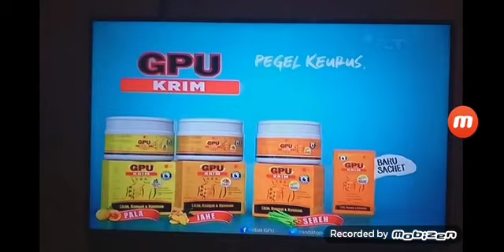Top Logo Iklan 3-10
- Gpu
- Telkomsel simPATI
- HP Ceria
- HP Star Tech
- Roma Kelapa